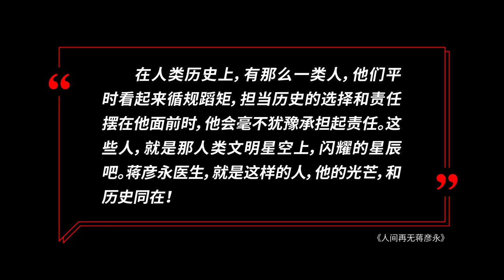人间再无蒋彦永!|蒋彦永｜非典性肺炎｜吹哨人｜时代周刊｜张文康｜疫情瞒报｜舆论控制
3月11日，蒋彦永在北京去世，享年91岁。20年前的2003年，在北京非典流行期间，蒋彦永医生向全世界披露了北京非典疫情的真实情况，并指出中国卫生部隐瞒疫情，引发世界震撼。

蒋彦永医生，就是人类文明星空中闪耀的星辰，在历史的关键时刻，扮演着扭转历史走向的作用。

我们应该永远记住他！